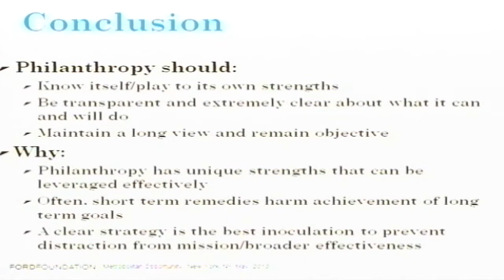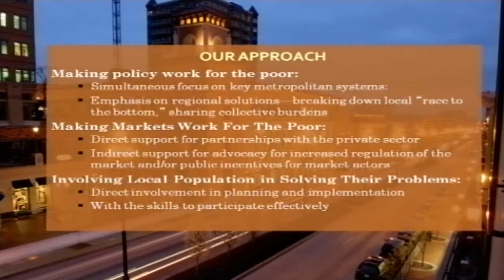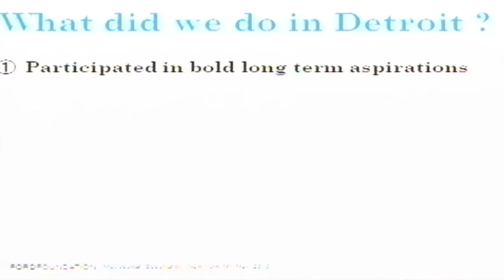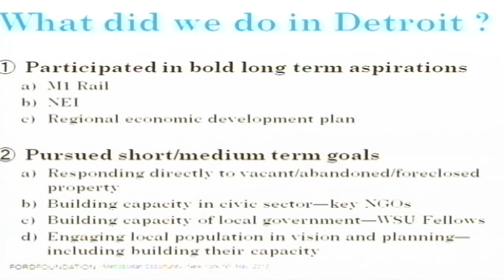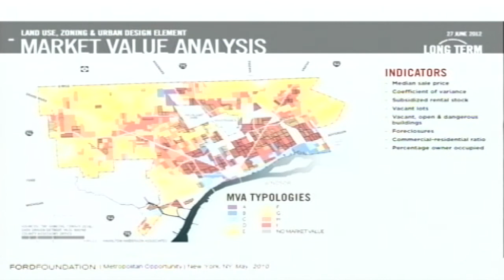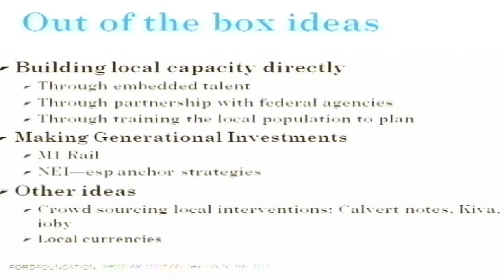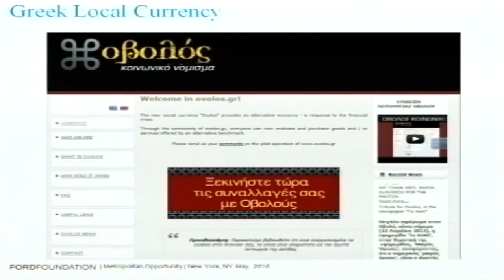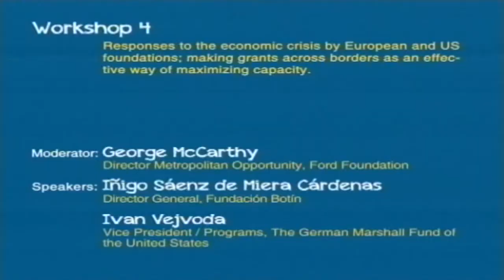2012-07-06 4. Workshop 4: Responses to the economic crisis by European and US foundations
The Role of Foundations during the Economic Crisis - Organized by the Stavros Niarchos Foundation (SNF) - In collaboration with the European Foundation Centre (EFC)

Workshop 4: Responses to the economic crisis by European and US foundations; making grants across borders as an effective way of maximizing capacity.
Can best practices be imported? Does a global world mean the globalization of problems and solutions?

Moderator: George McCarthy, Director Metropolitan Opportunity, Ford Foundation

Speakers: Iñigo Sáenz de Miera Cárdenas, Director General, Fundación Botín
Ivan Vejvoda, Vice President / Programs, The German Marshall Fund of the United States